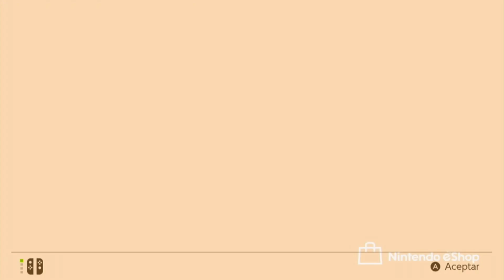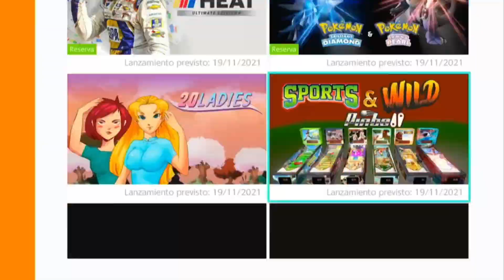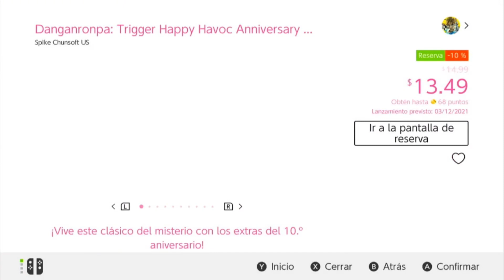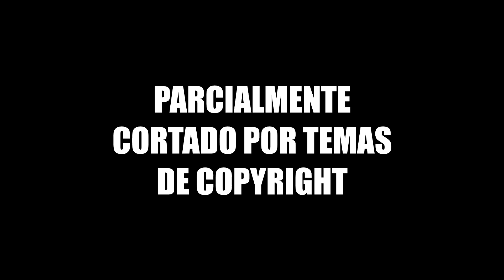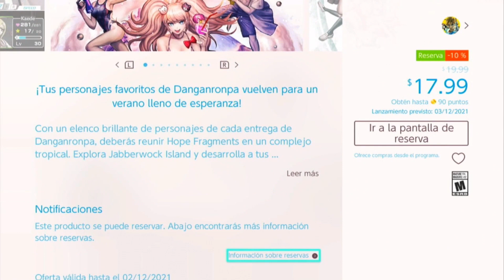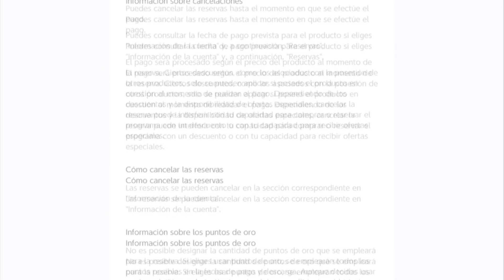RESERVANDO EL DANGANRONPA S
Video corto antes de que salgan las reseñas donde posiblemente me arrepienta luego jeje
Pd: Estaba pendiente del tiempo porque lo grabé en mi hora de almuerzo xD

Las imágenes usadas en el video pertenecen a sus respectivos creadores, no puedo nombrarlos a todos pero si vez alguna imagen que sea tuya y aparezca en este video comenta tu página para darte el crédito correspondiente :)